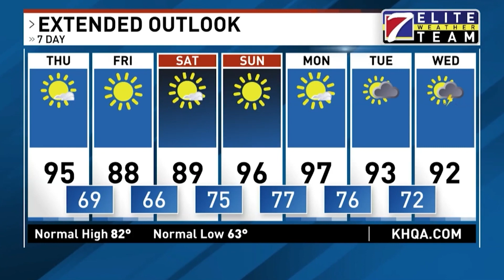KHQA Weather: Tegan Orpet Has What You Need To Know About The Weather For Your Day Today